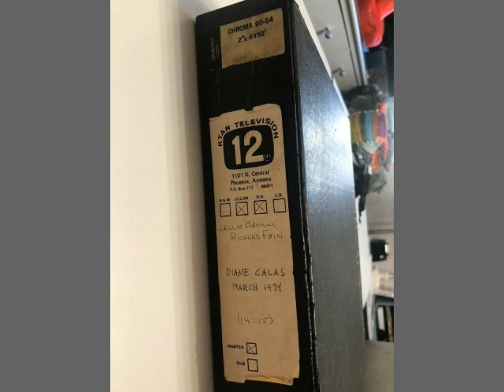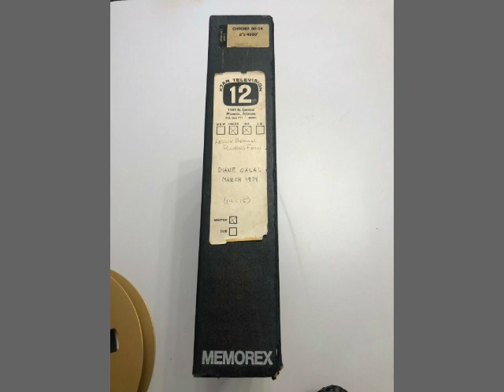KTAR-TV 12 (1974) Phoenix Arizona Good Will Find off E-Bay...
KTAR-TV 12 (1974) Phoenix Arizona Good Will Find off E-Bay... Coming Soon..